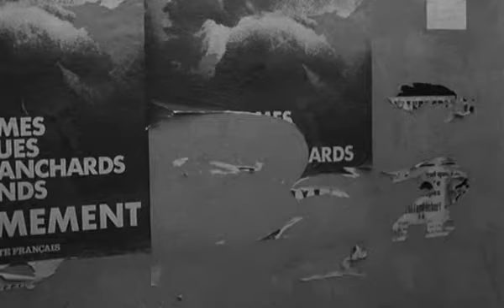1966 La guerre est finie Official Trailer 1 Europa Film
1966 La guerre est finie Official Trailer 1 Europa Film
Category: Drama, War
Production: Europa Film
Director: Alain Resnais
Cast:
Yves Montand ... Diego Mora
Ingrid Thulin ... Marianne
Geneviève Bujold ... Nadine Sallanches